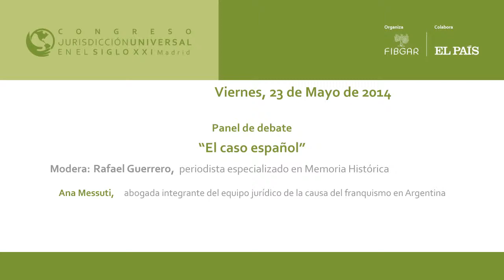Ana Messuti, abogada integrante del equipo jurídico de la causa del franquismo en argentina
Intervención de Ana Messuti, abogada integrante del equipo jurídico de la causa del franquismo en Argentina, en el panel de debate: "El caso español" en la última jornada del Congreso Jurisdicción Universal en el Siglo XXI, organizado por la Fundación Internacional Baltasar Garzón (FIBGAR)